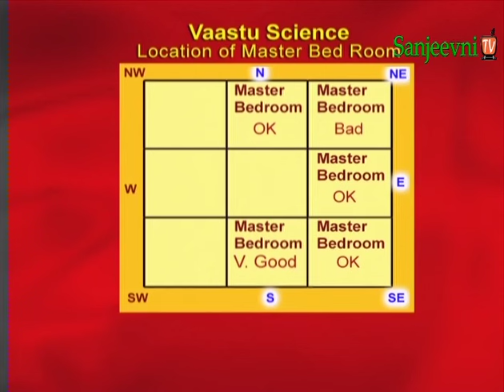Best Direction For Master Bed Room | Vaastu Shastra | Arviend Sud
Best Direction For Master Bed Room